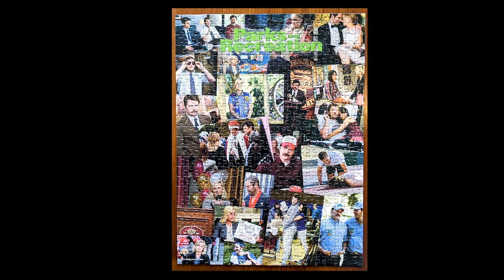Parks and Recreation 500 Piece Puzzle Time Lapse